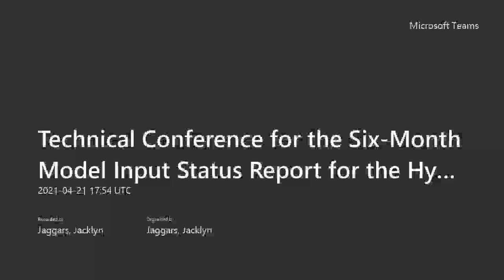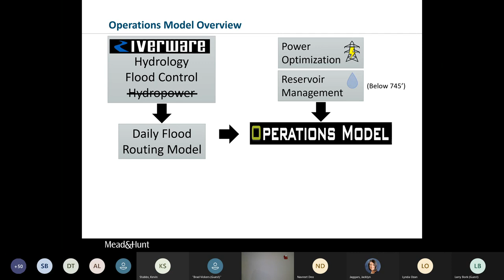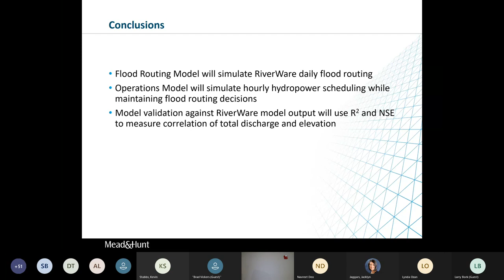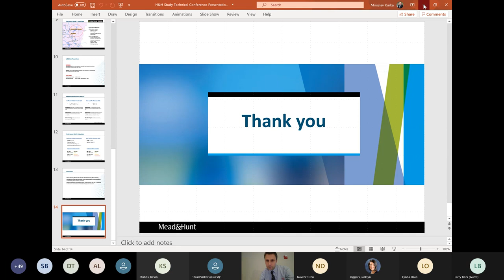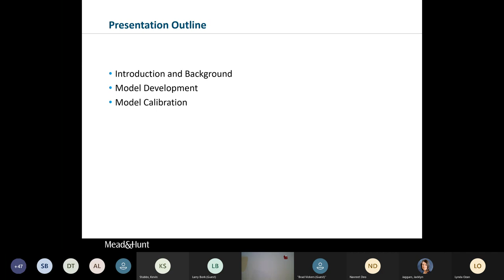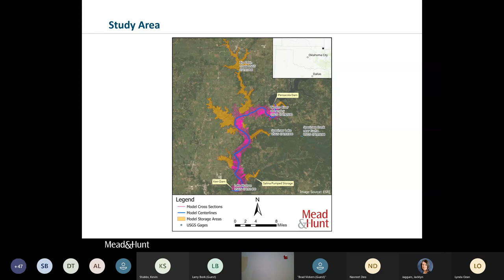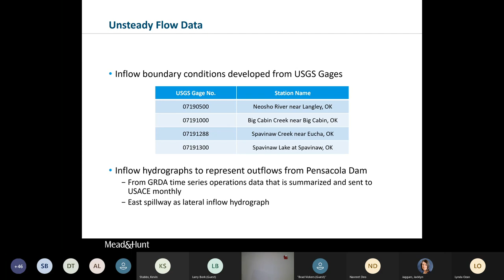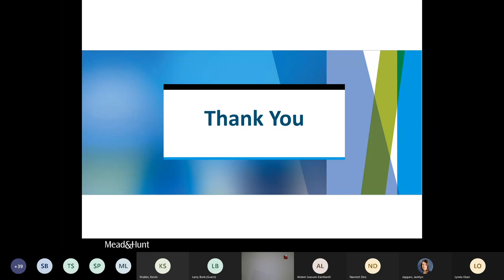Technical Conference Recording for the H H Modeling Study for the Pensacola Project Part 2